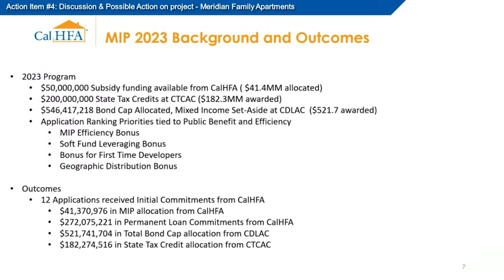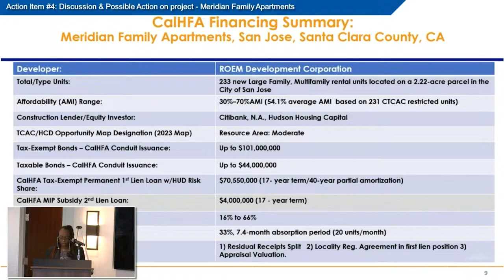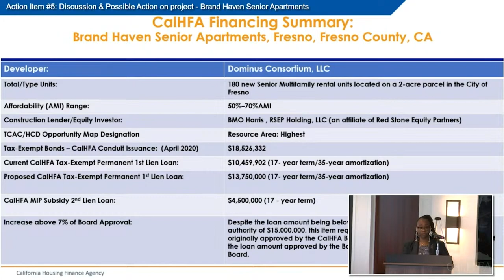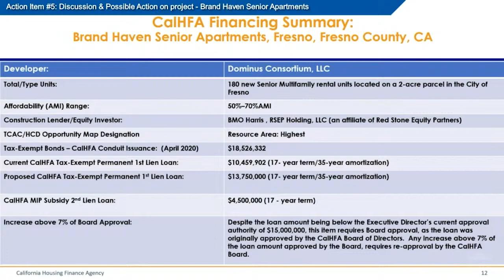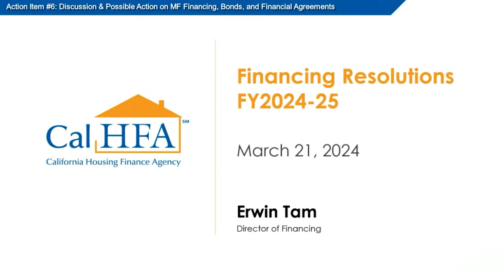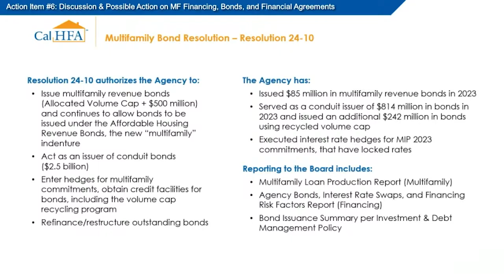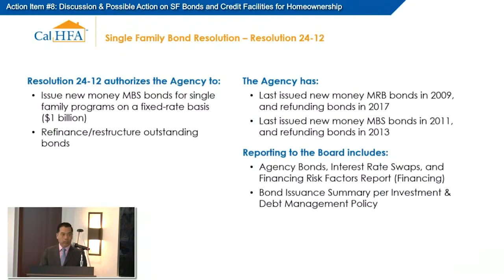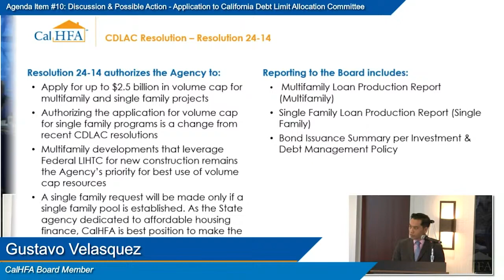CalHFA Board Meeting & Workshop - Part I - 03/21/2024